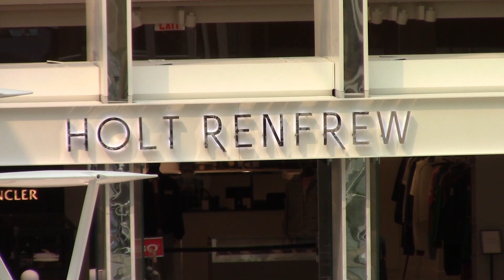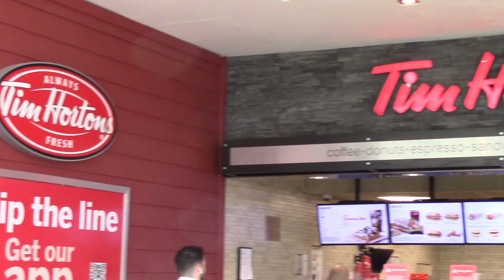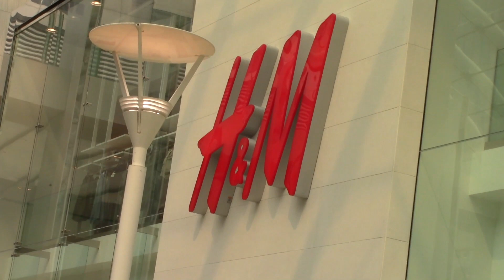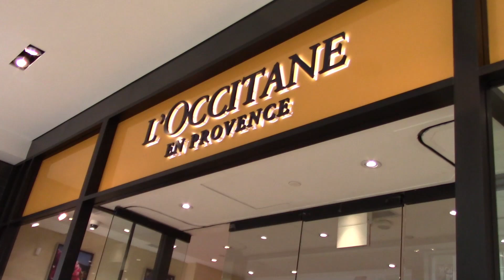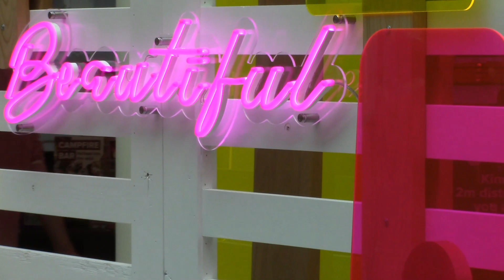Calgary Downtown Mall Walking Tour In 4K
The CORE Shopping Center is located in downtown Calgary neighboring the Devonian Gardens on the top floor. Big name stores Holt Renfrew, H&M, Harry Rosen, and popular Tim Hortons are located here. Visit the famous Devonian Gardens free of charge and the top floor eateries and cafeterias for treats. Bankers Hall, Stephen Avenue Walk, The Bay, Calgary Tower, downtown core, C-Train, and a lot more are all walking distance or a free C-Train ride within downtown core.